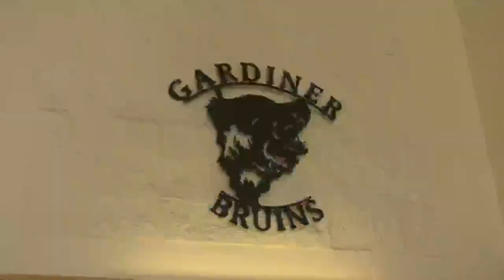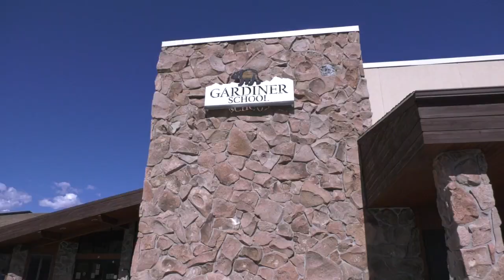Housing provided school teachers in Gardiner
Gardiner is experiencing price increases in housing that many residents can't afford or can't find housing, including teachers.